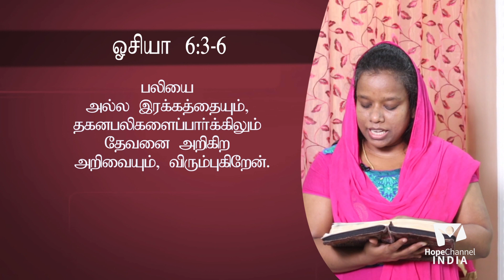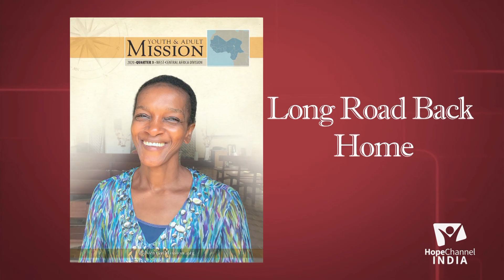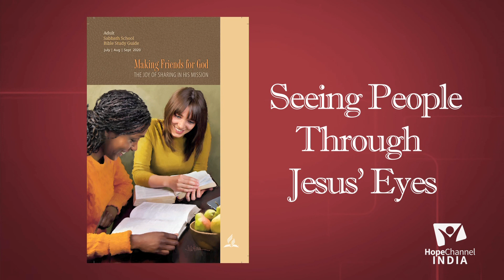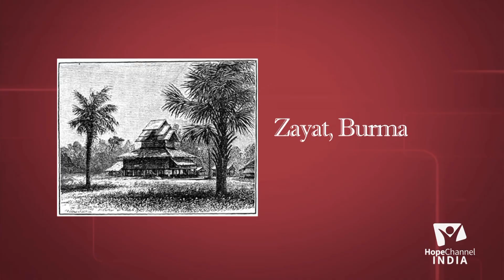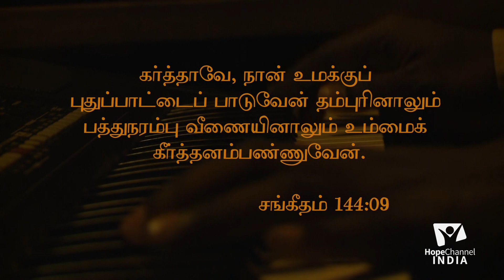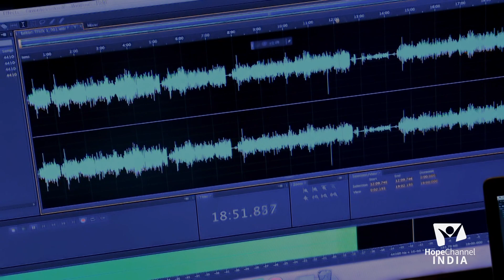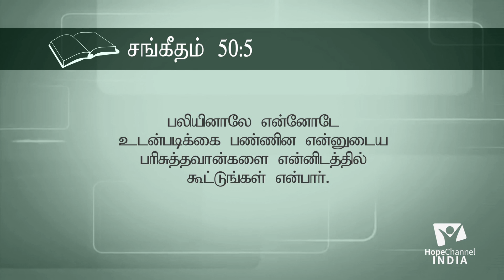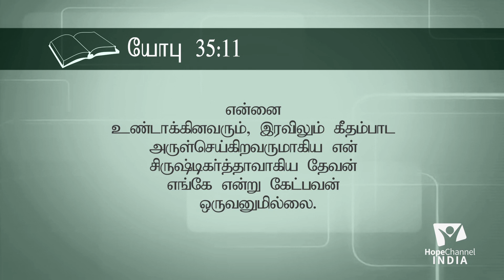Tamil Sabbath Service | Covenant with Sacrifice | Pr. William George | 18 July 2020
Join us in our Tamil Sabbath Service on 18 July 2020 with Pr. Immanuel Raj Christopher and Pr. William George as they speaks on the topics "Seeing People Through Jesus’ Eyes" and "Covenant with Sacrifice".

Sabbath School Topic: Seeing People Through Jesus’ Eyes
Divine Service Topic: Covenant with Sacrificers?

Sabbath School: Pr. Immanuel Raj
Divine Service: Pr. William George

Language: Tamil